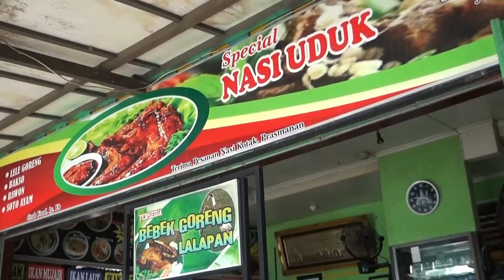Rumah Makan Si Mbo